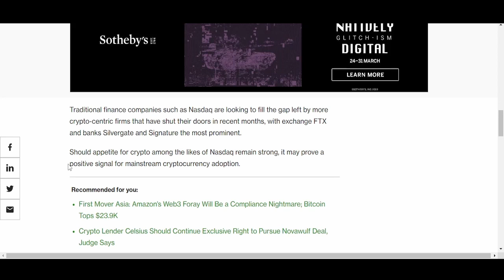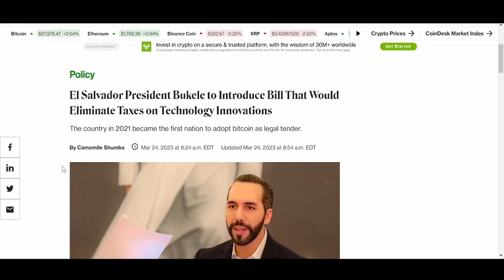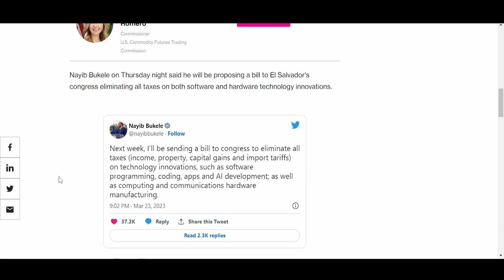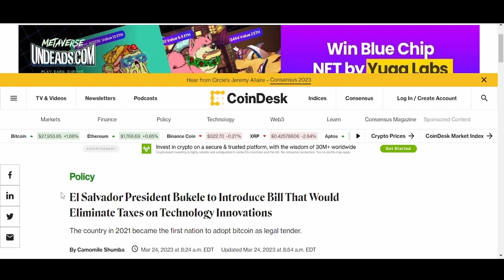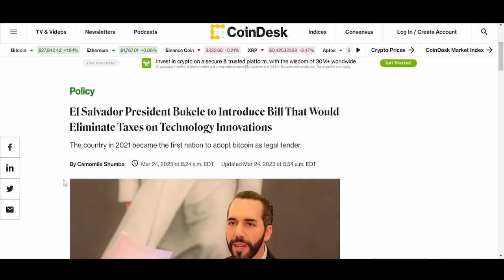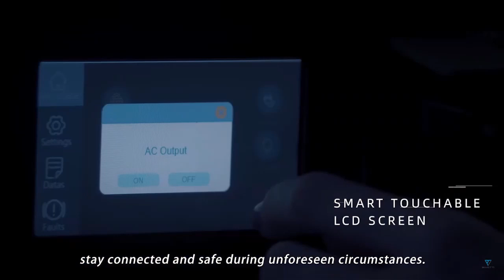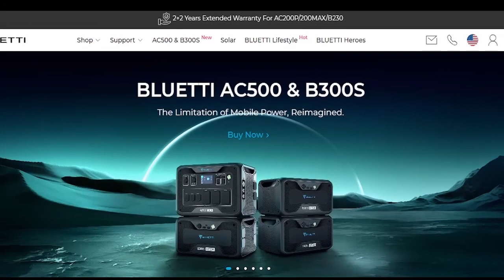Nasdaq Crypto Custodianship, Arbitrum Price And El Salvador No Tax On Technology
Introducing Nasdaq's Foray into Crypto Custody

Nasdaq, the world-renowned stock exchange, has announced its plan to enter the crypto market with the launch of its custody service by the end of Q2 2023. This move marks a significant milestone for Nasdaq and the broader crypto market, as it demonstrates the growing interest of traditional financial institutions in the world of digital assets.

Nasdaq's entry into the crypto custody space is expected to provide institutional investors with a secure and reliable option to store their crypto assets. With Nasdaq's robust security and infrastructure capabilities, it is poised to be a game-changer in the crypto custody industry.

The Need for a Secure Crypto Custody Service

The recent surge in the adoption of cryptocurrencies has led to a growing need for secure and reliable custody services. With the increasing demand for crypto custody services, several companies have entered the market, offering various options for storing digital assets. However, the lack of regulatory clarity and the risk of cyber attacks have made it challenging for institutional investors to trust these services.

Nasdaq's foray into the crypto custody space aims to address these concerns by offering a secure and regulated option for storing digital assets. The move is expected to increase the trust of institutional investors in the crypto market, leading to a surge in the adoption of cryptocurrencies.

The Benefits of Nasdaq's Crypto Custody Service

Nasdaq's entry into the crypto custody space is expected to have several benefits for institutional investors. Firstly, Nasdaq's reputation and expertise in the financial industry are expected to increase the trust of investors in the crypto market. Additionally, Nasdaq's robust security measures and infrastructure capabilities are expected to provide a secure and reliable option for storing digital assets.

Moreover, Nasdaq's entry into the crypto custody space is expected to increase the liquidity of the crypto market by providing institutional investors with an easy and secure option to enter and exit the market. The move is expected to lead to increased institutional investment in the crypto market, which could drive up the prices of cryptocurrencies.

The Future of Crypto Custody Services

Nasdaq's entry into the crypto custody space is a significant development for the crypto market, and it is expected to pave the way for other traditional financial institutions to follow suit. With the increasing adoption of cryptocurrencies, the demand for secure and reliable custody services is only expected to increase.

As the market for crypto custody services continues to evolve, regulatory clarity and security measures are expected to play a crucial role in determining the success of these services. With its robust security measures and infrastructure capabilities, Nasdaq is expected to set the benchmark for crypto custody services in the future.

In conclusion, Nasdaq's plan to launch its crypto custody service by the end of Q2 2023 is a significant development in the crypto market. With its robust security measures and infrastructure capabilities, Nasdaq is poised to set the benchmark for crypto custody services in the future. The move is expected to increase the trust of institutional investors in the crypto market, leading to a surge in the adoption of cryptocurrencies and increased liquidity in the market.

GAMES ON THE BLOCKCHAIN